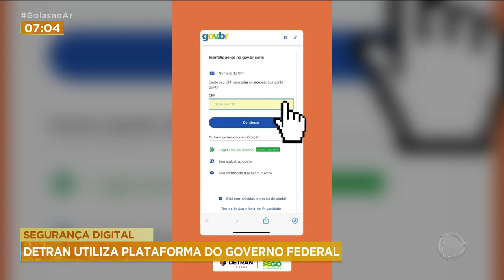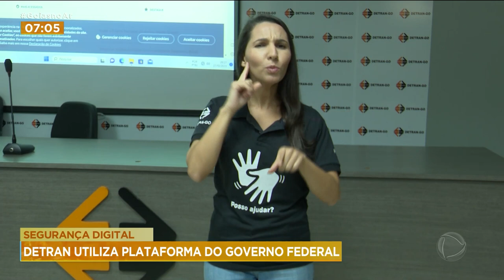SEGURANÇA DIGITAL: DETRAN UTILIZA PLATAFORMA DO GOVERNO FEDERAL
SÓ ESTE MÊS, O DETRAN RECEBEU 55 DENÚNCIAS DE DONOS DE CARRO QUE CAÍRAM NO GOLPE DO IPVA. PRA EVITAR ESSAS FRAUDES, A PARTIR DO DIA 31 DE OUTUBRO QUEM ACESSA O APLICATIVO DO DETRAN GOIÁS VAI PRECISAR DE AUTENTICAÇÃO DO PORTAL DO GOVERNO FEDERAL.